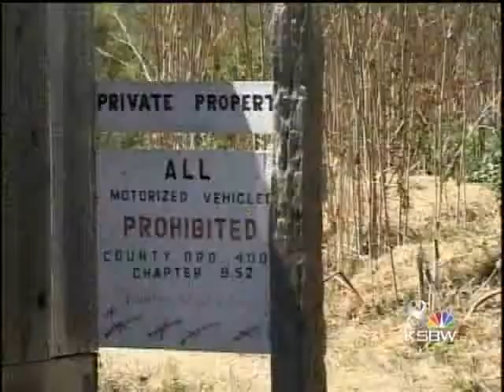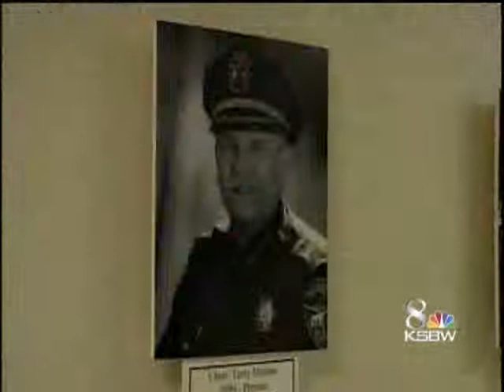Watsonville Police Chief Retiring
After twenty years as Chief of Police, Terry Medina will retire.